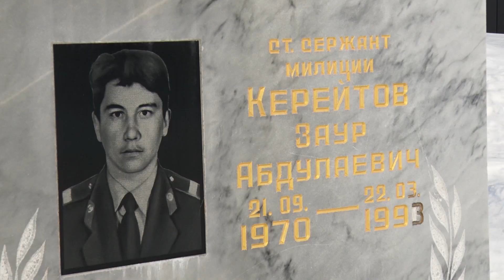Турнир памяти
В Новом Уренгое открылся ежегодный турнир по мини-футболу, посвященный памяти старшего сержанта милиции Заура Керейтова.